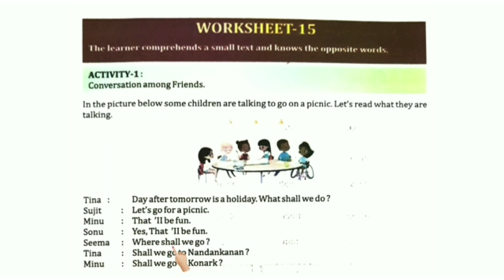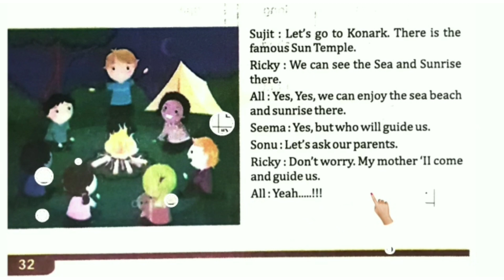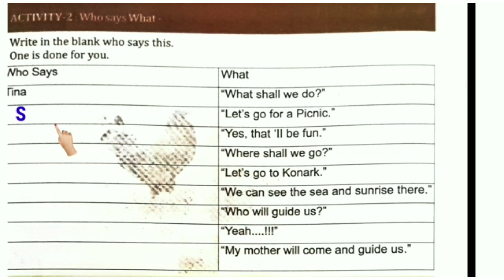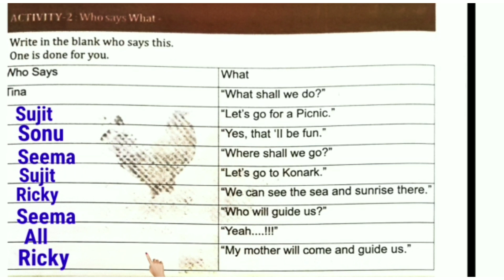Utthan 21-22 || English Class-7|| Worksheet-15 || Explain and Solutions